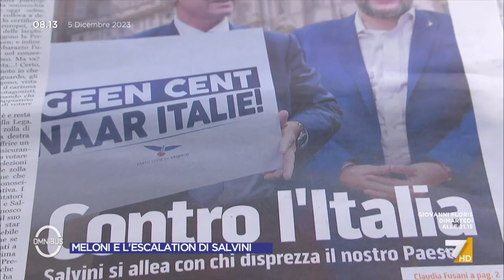Meloni, Friedman ironico: "Rischia di sembrare più ragionevole di Salvini"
Alan Friedman (giornalista): “Quello che sta accadendo è che Giorgia Meloni rischia di sembrare e finire come una persona più moderata e più ragionevole di Salvini e Salvini rischia di mettersi con gli estremisti”.